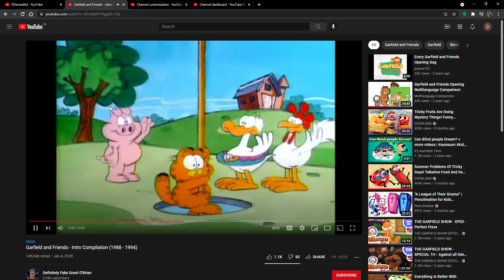No Garfield! Part 5: Oops!